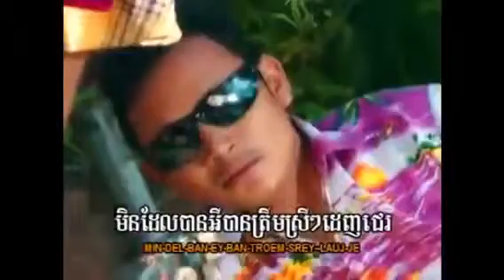My Edited Video,khmer7,khmer 7